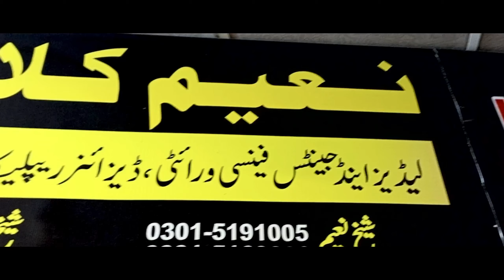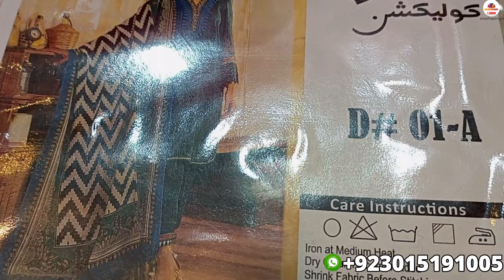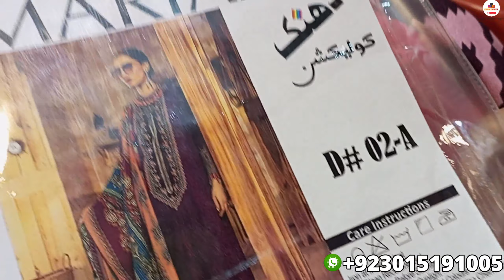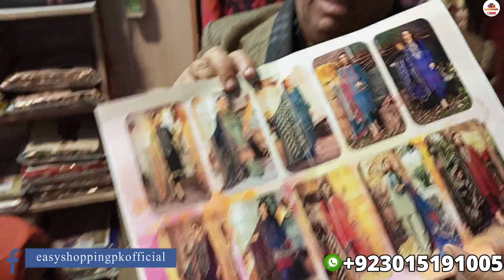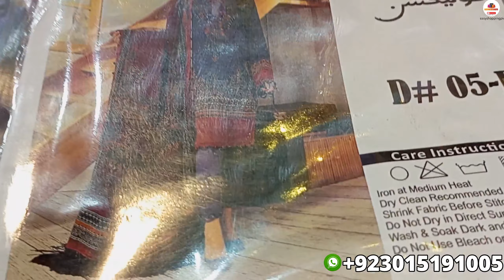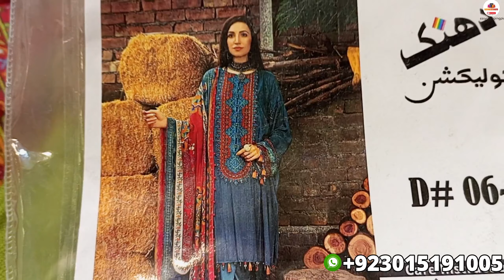Dhanak Marina Suits | Maria B Marina Suits in Pakistan | Marina Suits in Rawalpindi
Shop Name : Naeem Cloth
Address : Al-Noor Plaza China Market RawalpindI Pakistan